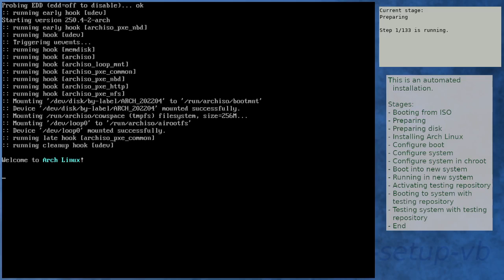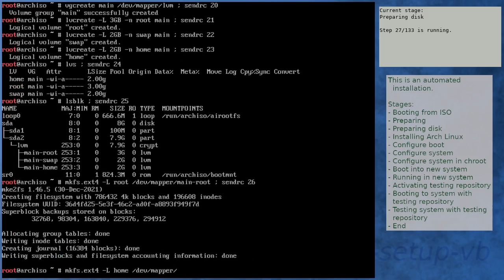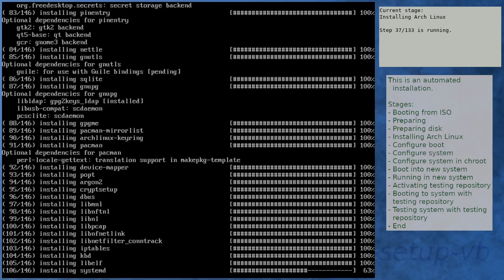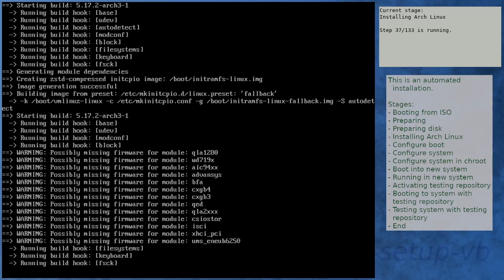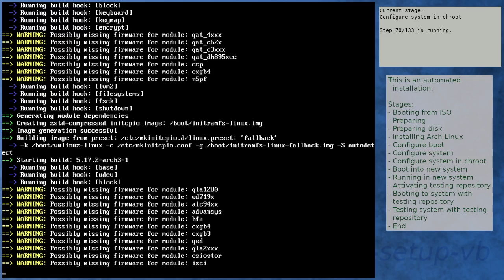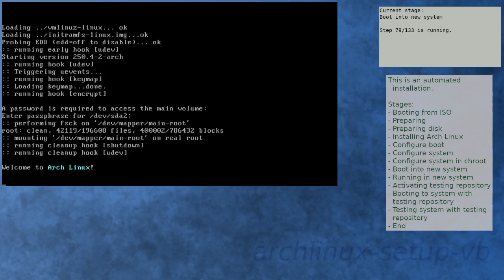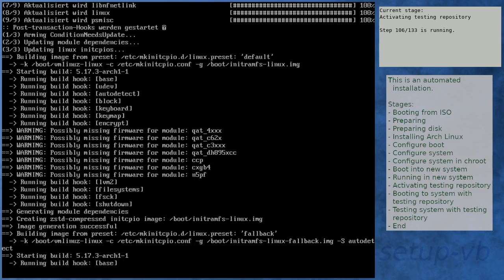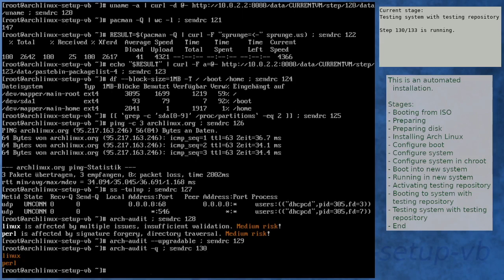Arch Linux installation recording to kernel 5.17.3-arch1-1 (testing)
Summary:
[00:00] Booting from ISO
[01:52] Preparing
[03:01] Preparing disk
[05:05] Installing Arch Linux
[11:37] Configure boot
[11:58] Configure system
[12:50] Configure system in chroot
[16:30] Boot into new system
[17:51] Running in new system
[19:21] Activating testing repository
[22:45] Booting to system with testing repository
[23:57] Testing system with testing repository
[25:17] End

Kernel details:
5.17.1-arch1-1 (ISO)
5.17.2-arch3-1 (after installation)
5.17.3-arch1-1 (after enabling [testing])